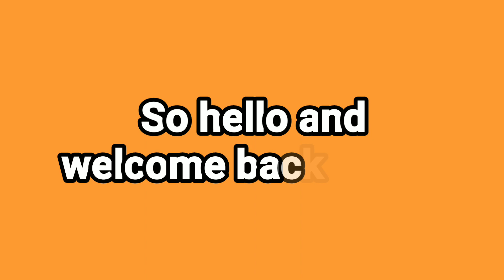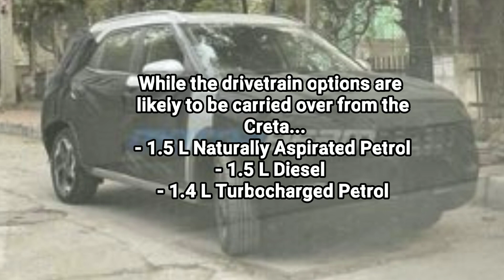2021 Hyundai Alcazar | Interior Images.!! | Creta 7 Seater SUV.!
So hello and welcome back guys to my another video in this video I've covered the upcoming 2021 Hyundai Alcazar 7 Seater SUV and it's spied images of interior telling you about it's launch date of this car.